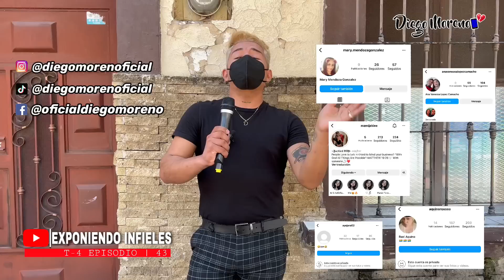INFIELES T-4 | Le dio un INFART0 en vivo Ep.43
Suscribete aqui a mi canal para que no te pierdas ni un solo video… ademas te invito a suscribirte a mi canal de vlogs solo presiona aqui @diegomorenovlogs  y activa las campanitas de notificaciones para que youtube te notifique cada que publique un video nuevo.